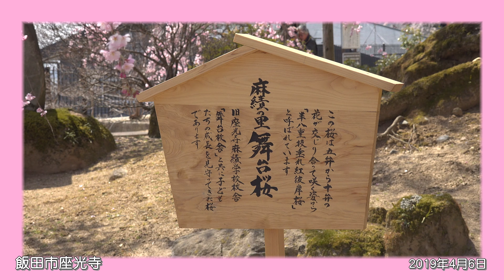2019/04/06 麻績の里・舞台桜 飯田市座光寺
ちょうど桜祭りが開催されていて、賑やかでした。　SONY HXR-NX80